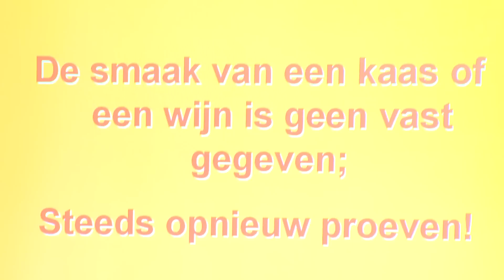Kaas bij wijn? Wijn bij kaas?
Smaakprofessor Peter Klosse rekent af met een paar onsmakelijke misverstanden over de combinatie van wijn met kaas.